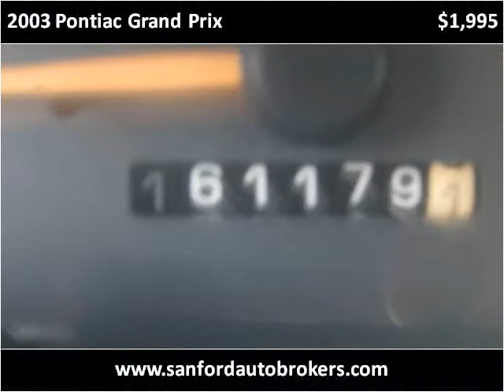2003 Pontiac Grand Prix Used Cars Sanford NC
This 2003 Pontiac Grand Prix is available from Sanford Auto Brokers.